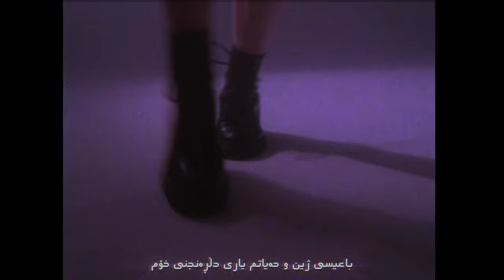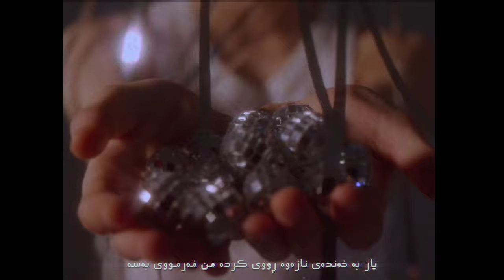Gashtyar Kawa - Parwanatm (Music Video)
Lyrics: Ahmad Mokhtar Begi Jaff

Vocal Mix: @kurdonoid

Musical Scale: Nawa

Video Footages: Koolshooters

Post Production & Montage: Gashtyar Kawa